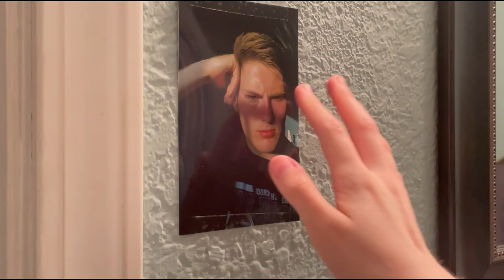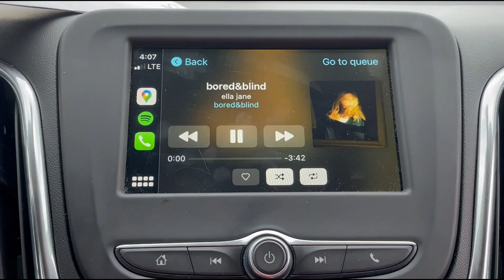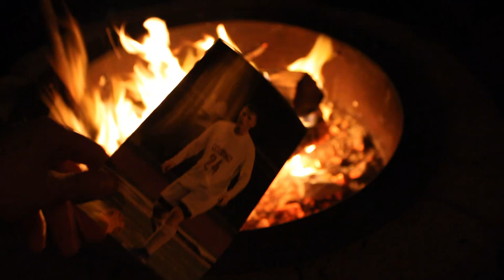bored&blind music video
director: sydney gregory
director of photography: abigail nacker
actors: sydney gregory, donovan cece, and haley peterman

thank you for your support and i hope you enjoy :)

p.s. i am not in love with donovan cece :)